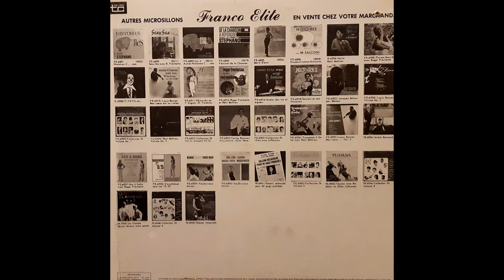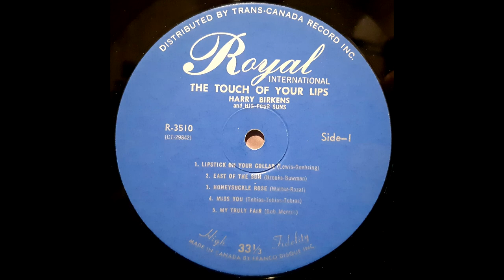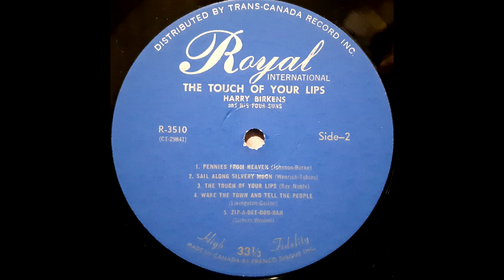Harry Birkens And His 4 Suns – The Touch Of Your Lips (12" LP, Mono, 19??)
1. Lipstick On Your Collar
2. East Of The Sun
3. Honeysuckle Rose
4. Miss You
5. My Truly Fair
6. Pennies From Heaven
7. Sail Along Silvery Moon
8. The Touch Of Your Lips
9. Wake The Town And Tell The People
10. Zip-A-Dee-Doo-Dah